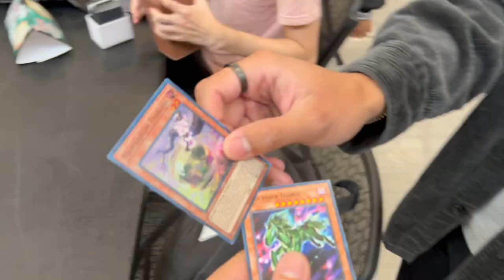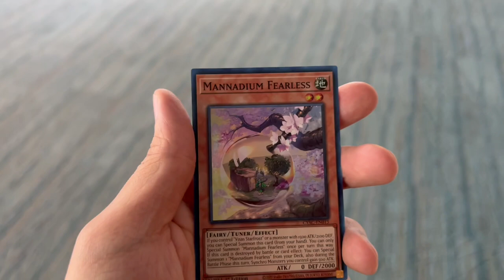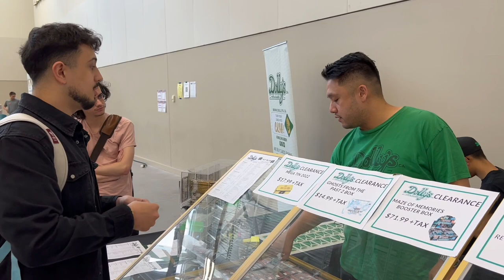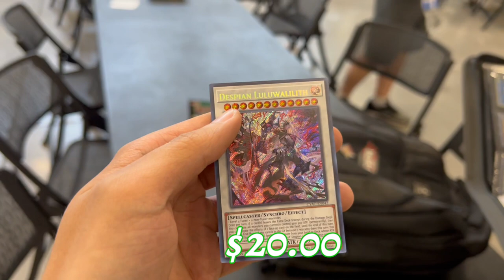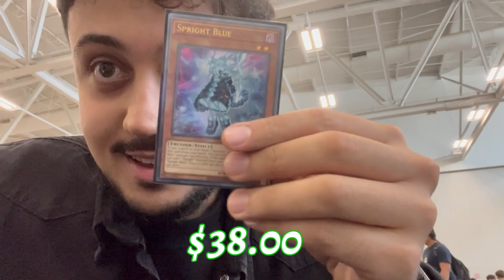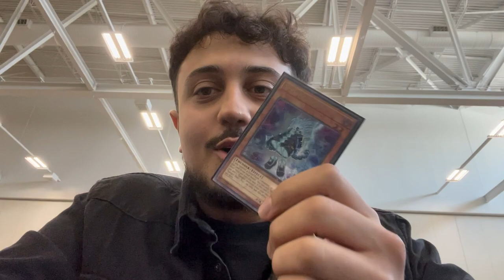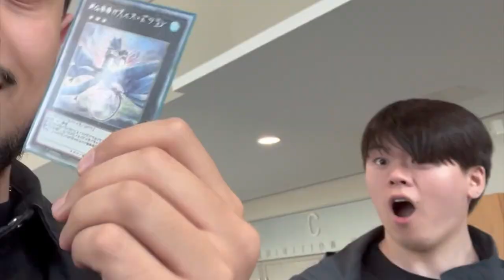Trading a COMMON to a STARLIGHT RARE Challenge! | Niagara Regional Qualifier